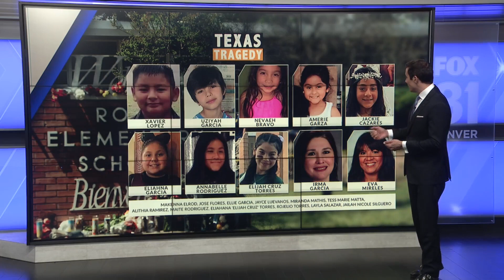These are the victims of the Texas school massacre?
As of Wednesday morning, at least 19 students and two teachers have died after an 18-year-old gunman open fired at Robb Elementary School in Uvalde, Texas on Tuesday. An additional 17 others were hurt and continue to receive care